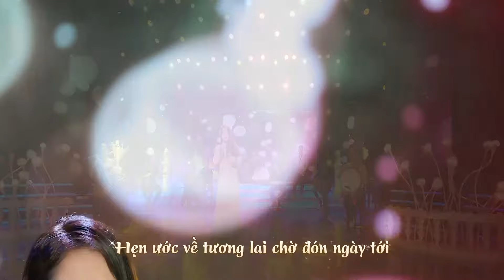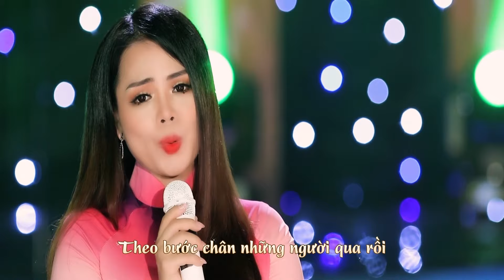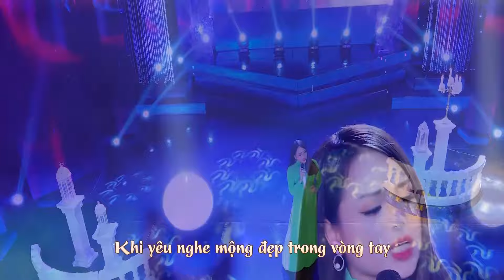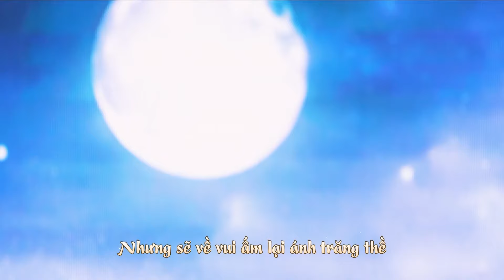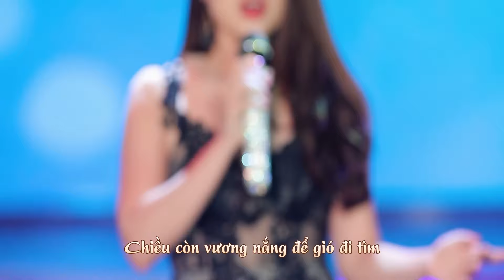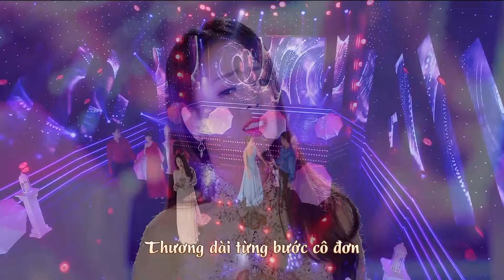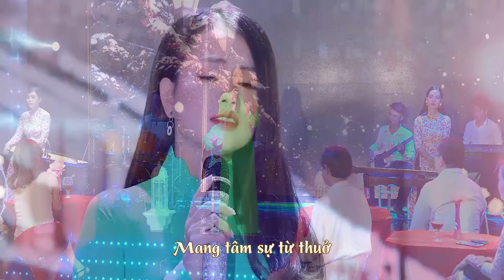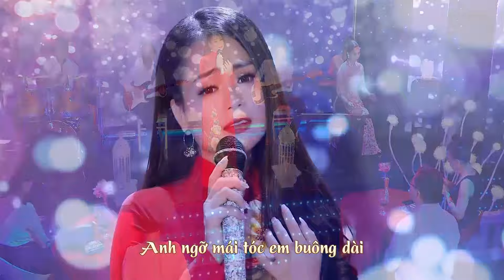NGHE LÀ MÊ MỆT TIẾNG HÁT NGỌT NGÀO NÀY - Nhạc Phòng Trà Mai Kiều Hay Nhất Mọi Thời Đại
Danh sách bài hát:
1. Lẻ Bóng - Mai Kiều
2. Qua Cơn Mê - Mai Kiều
3. Tình Ca Quê Hương - Mai Kiều
4. Chiều Mưa Biên Giới - Mai Kiều
5. Hai Kỷ Niệm Một Chuyến Đi - Mai Kiều
6. Sao Không Thấy Anh Về - Mai Kiều
7. Từ Đó Em Buồn - Mai Kiều
8. Xin Thời Gian Qua Mau - Mai Kiều
9. Có Bao Giờ - Mai Kiều
10. Dấu Tình Sầu - Mai Kiều
11. Nếu Đời Không Có Anh - Mai Kiều
12. Xóm Đêm - Mai Kiều
13. Kiếp Nghèo - Mai Kiều
14. Đêm Tâm Sự - Mai Kiều
15. Khi Đã Yêu - Mai Kiều
16. Nếu Ai Có Hỏi - Mai Kiều

► Powered by Mai Kiều
Vui lòng không sao chép, re-up dưới mọi hình thức!